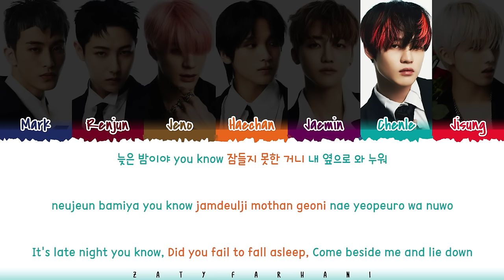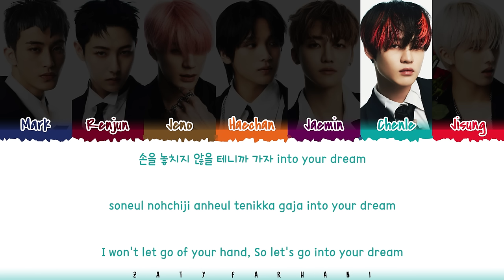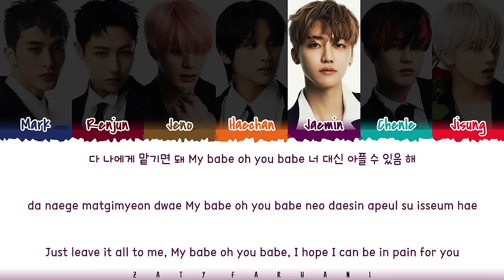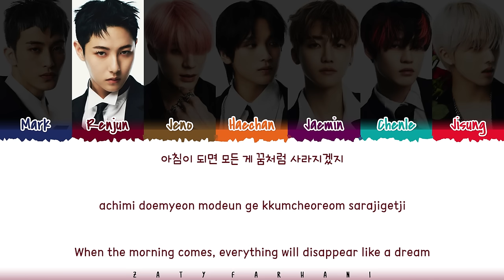NCT DREAM (엔시티 드림) - 'TEDDY BEAR' (잘 자) Lyrics [Color Coded_Han_Rom_Eng]